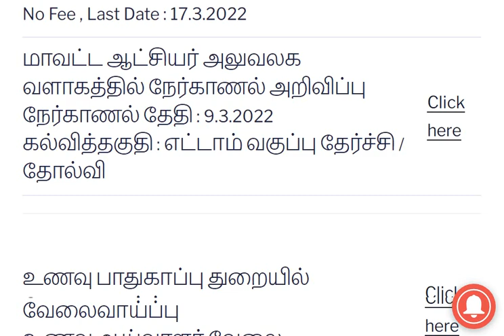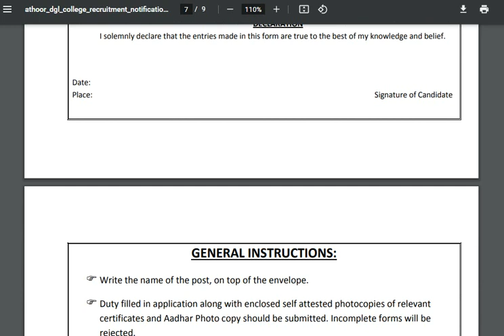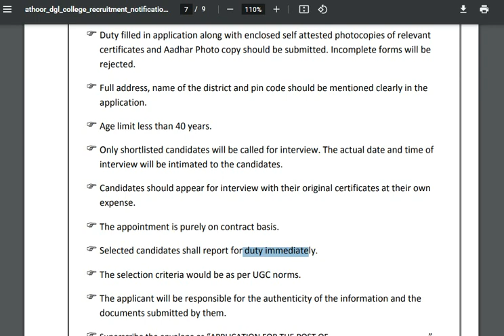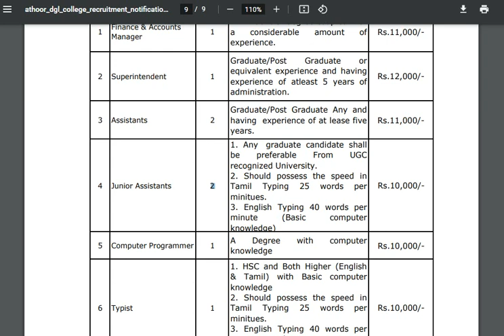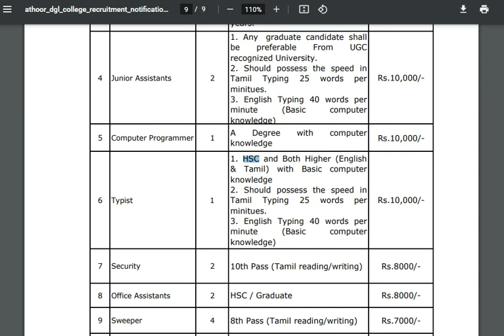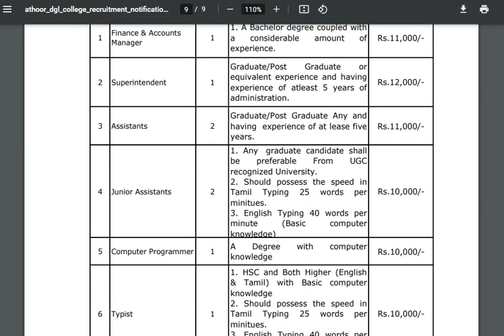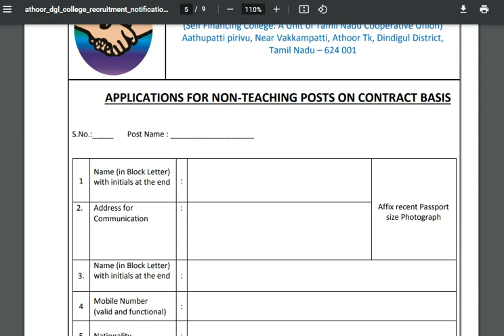சற்று முன் கூட்டுறவு துறையில் வேலை | Tamilnadu Cooperative Union Recruitment tncu recruitment 2022